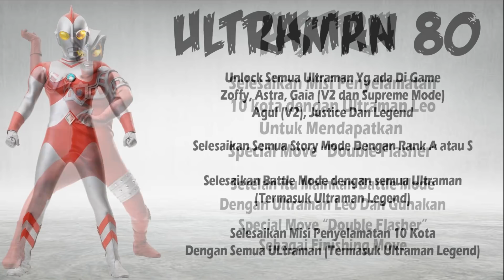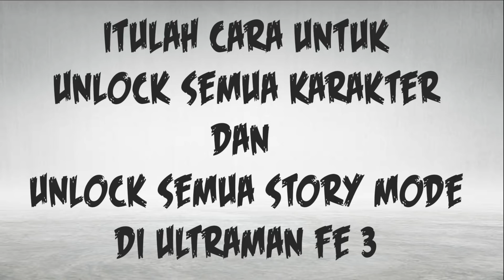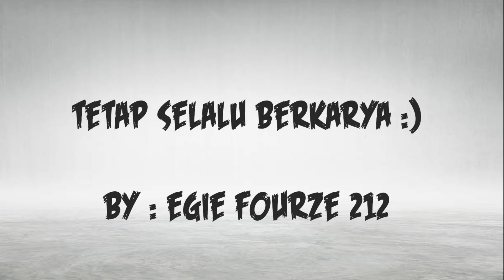Ultraman Fighting Evolution 3 (PS2) - CARA UNLOCK SEMUA STORY MODE DAN UNLOCK SEMUA KARAKTER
Yoo what's up guys
Kembali lagi bersama gw Egie Fourze

Oke kali ini gw membuat guide ataupun panduan untuk mendapatkan semua story dan semua karakter di Game Ultraman Fighting Evolution 3 PS2

Semuanya komplit dengan bahasa Indonesia dan cukup mudah untuk dipahami...

Semoga bermanfaat selalu buat kalian yah guys and tetap selalu berkarya